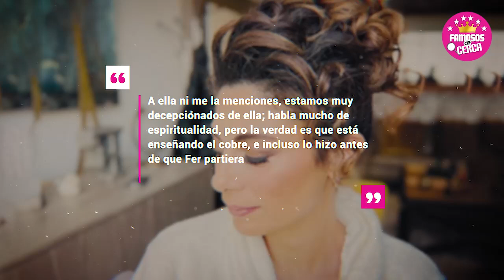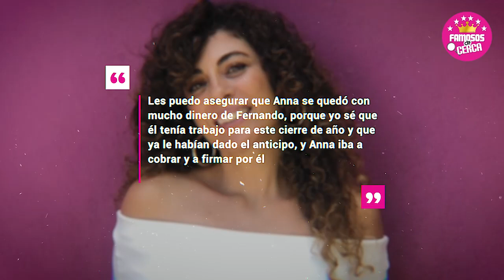😡Ana Ferro Vendio 𝗧𝗢𝗗𝗔𝗦 𝗟𝗔𝗦 𝗖𝗢𝗦𝗔𝗦 De Fernando Del Solar / 𝗘𝗦 𝗨𝗡𝗔 𝗩𝗜𝗩0-𝗥𝗔...! 😤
𝗘𝗦 𝗨𝗡𝗔 𝗩𝗜𝗩0-𝗥𝗔...! Ana Ferro Vendio 𝗧𝗢𝗗𝗔𝗦 𝗟𝗔𝗦 𝗖𝗢𝗦𝗔𝗦 De Fernando Del Solar

Desenmascaran a Ana Ferro Vacio Todas Las Cuentas de Fernando del Solar y Vendio Todas Sus Pertencias Para Acaparar Mas Dinero.

 BIENVENIDOS!!!
chismes de farandula
escandalos
De primera mano
noticias
famosos mexicanos
mexico
el gordo y la flaca
estados unidos
farandula 2021
entretenimiento
farandula mexicana
chismes de famosos 2022
ventaneando
famosos
un nuevo dia
espectaculo
Hoy